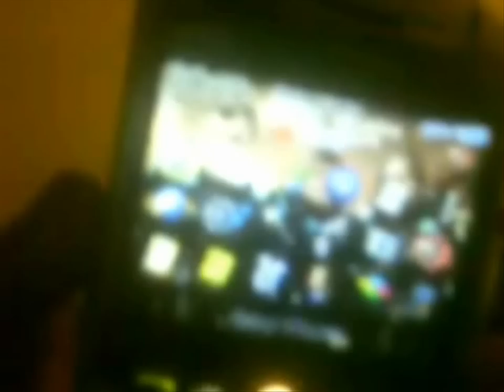Challenge Month - Series 1 - Episode 3 - The Power Cut Challenge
Well here's a new vlog/challenge series for you guys. As i put myself through hellacious challenges for your enjoyment. 1 new challenge for every Sunday in January :)

In this week's challenge, I try to survive a whole weekend without electricity...

GOOGLE+ Gaming